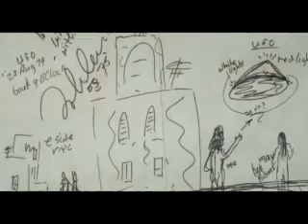John Lennon’s UFO Drawing Creates Controversy Again